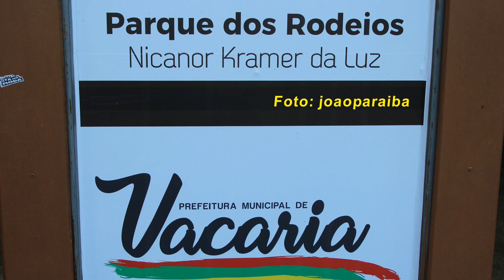2.571 Sonho de um Borracho (Aílton Missioneiro) (In memoriam) Exec Aílton Missioneiro joaoparaiba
Sonho de um Borrachudo
(Aílton Missioneiro)
(In memoriam)